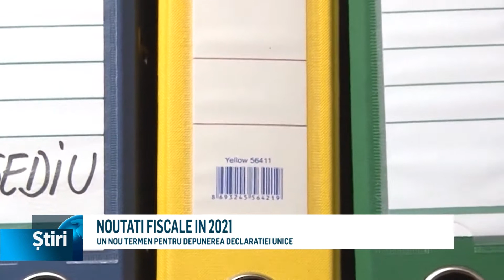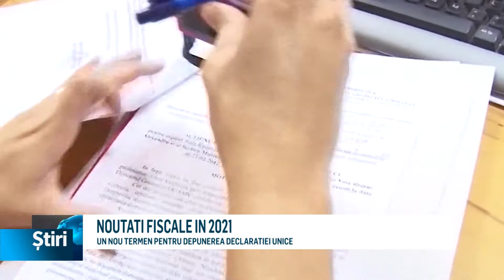noutati fiscale in 2021